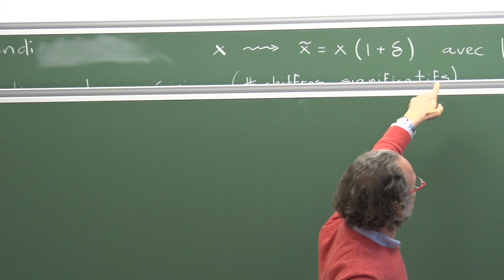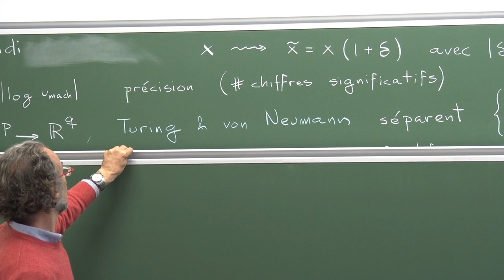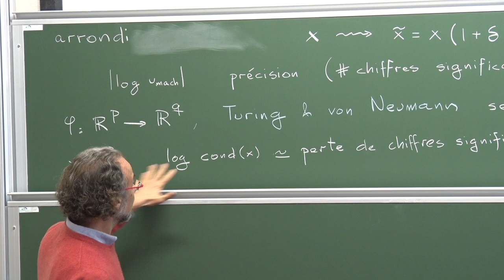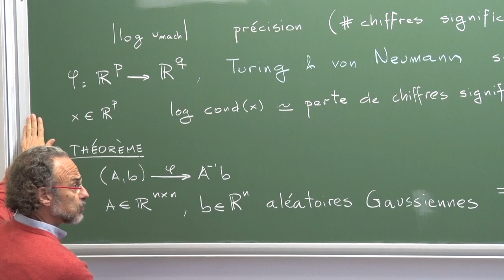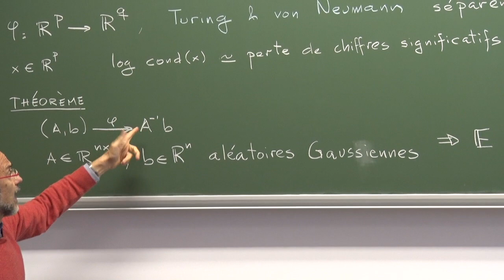Felipe Cucker - Calculer avec des données inexactes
« Comme tous les nombres que nous extrayons des tables logarithmiques et trigonométriques n’admettent pas une précision parfaite, mais sont seulement approchés à un certain degré, les résultats obtenus à la suite des tous les calculs effectués à l’aide de ces tables ne peuvent être qu’approchés » (C. F. Gauss, 1809)